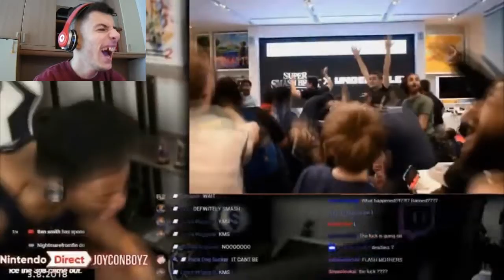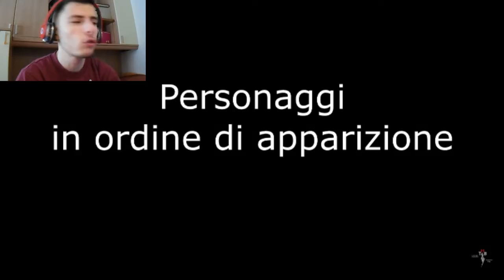REACTION A YOUTUBE REWIND ITALIA 2019!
Ecco youtube rewind italia!

Fotocamera Sony DSC-W800 Cyber-Shot
Action cam ThiEYE i60+ Ultra HD

Amazon Prime